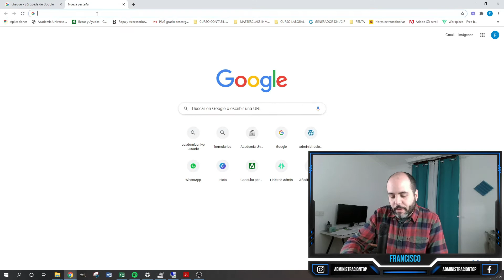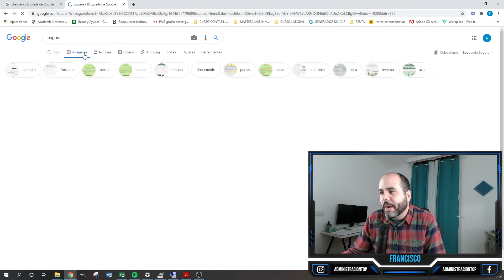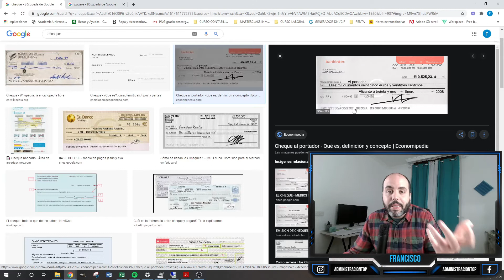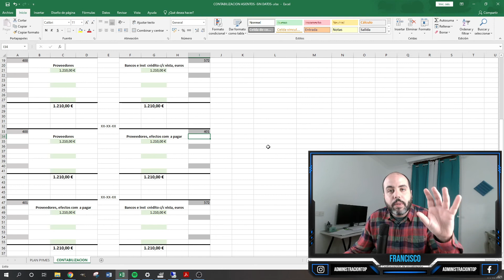¿CHEQUE O PAGARÉ? ¿CÓMO SE CONTABILIZAN? ¡TE LO EXPLICO! CONTABILIDAD/05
En vídeo de hoy te ayudo a diferenciar un cheque de un pagaré,  y te explico como debes de contabilizarlos correctamente.

Mis Redes.